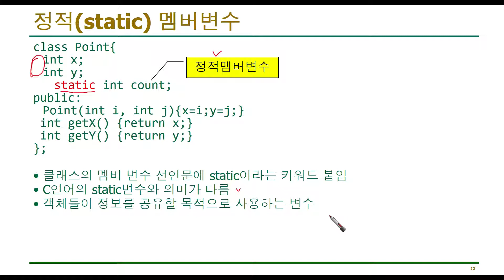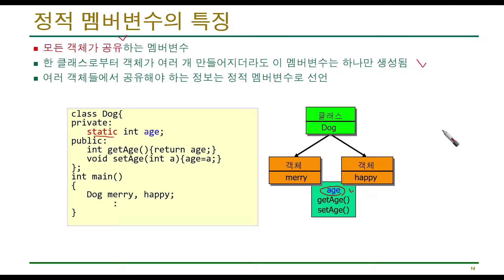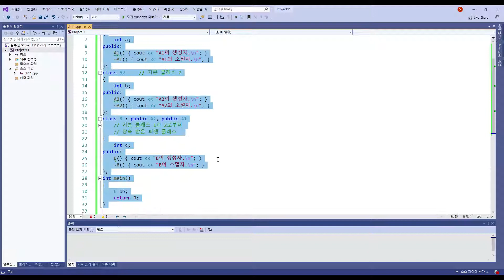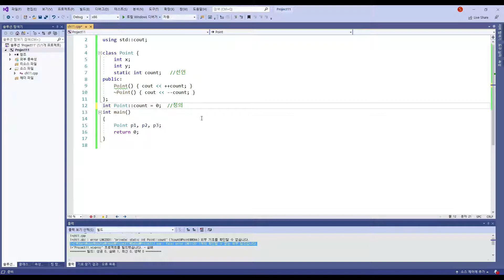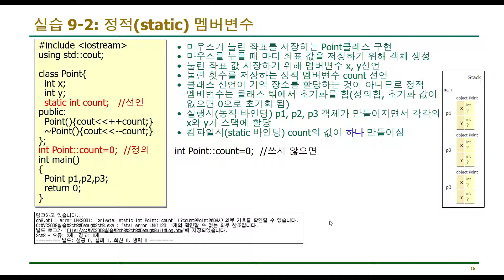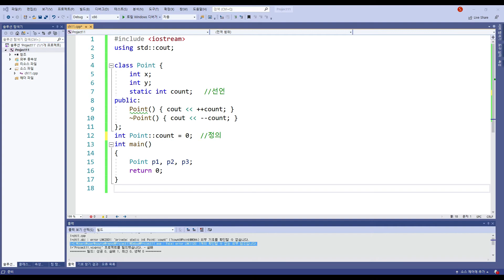C++ 강좌 12-8 static 멤버변수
알림 : 이 채널의 수익금 전액은 장학금으로 기부합니다. 수